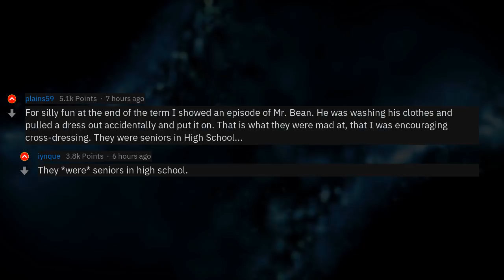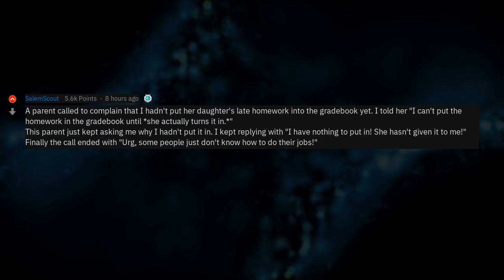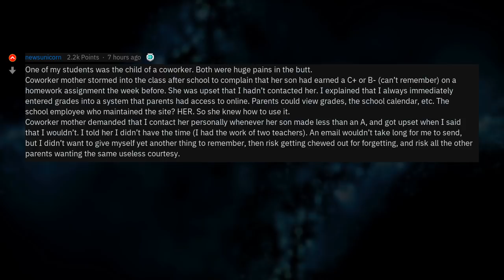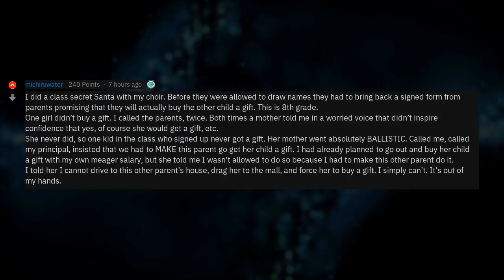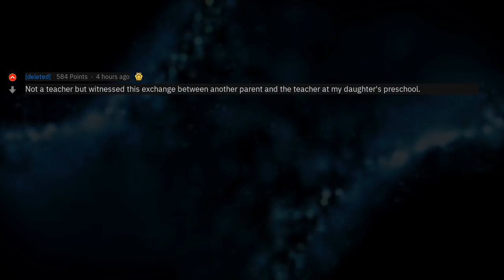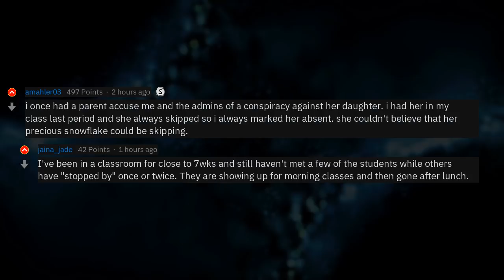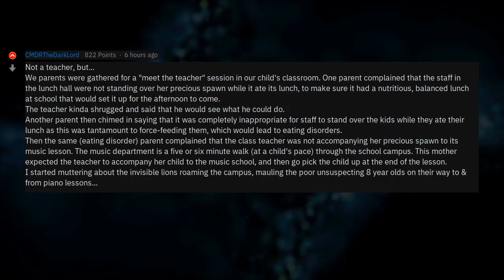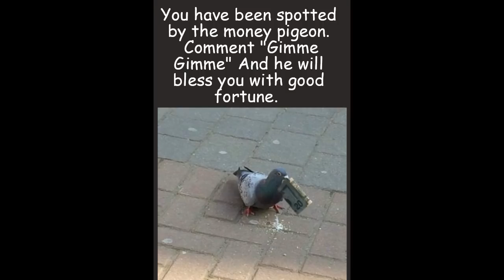Teachers, What's The Pettiest Thing A Parent Has Complained About? (r/AskReddit)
▶ Fresh AskReddit Stories: Teachers, what's the pettiest thing a parent has complained about? 🔥 2nd channel with exclusive Reddit stories!